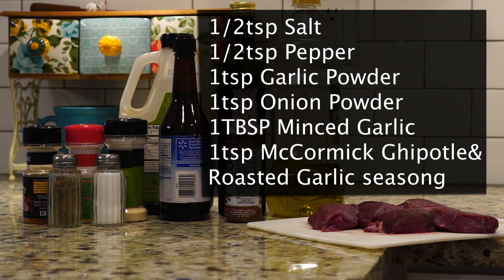The Best Quick Venison Marinade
This marinade is quick, simple, and tastes GREAT! works on all game meats including duck, moose, elk, deer, front of cow, back of cow, and rattlesnake (never tried it with rattlesnake but I'm sure it would be amazing) Enjoy! for more wild game recipes go to originsusa.tv